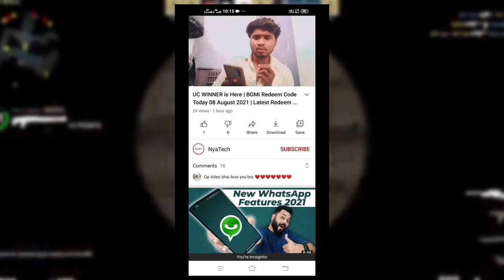BGMi Redeem Code Today 11 August 2021| latest redeem code | new code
BGMi Redeem Code Today 11 August 2021 | latest redeem code | 11 august bgmi redeem code | NyaTech

Ek Aur Bgmi Redeem Code 2021 Series me aap Swagt hai .

Top 5 Bgmi Redeem Code 2021 , New reedem Code share .

Agr Video achha lge to Share Karna N bhule Ji Ha.